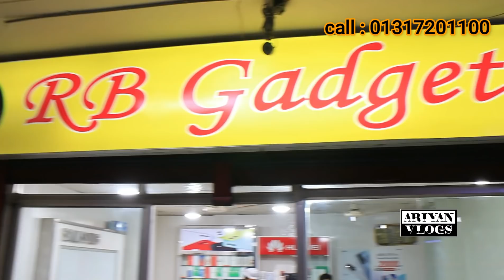1500 tk 🔰 ডিসকাউন্টে used phone | used phone price in Bangladesh | used iphone price in Bangladesh 🔥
পছন্দের নতুন  ফোন কিনুন up sale অফারে 😱

সকল ব্রান্ডের স্মার্টফোন পাবেন এই দোকানে 🔥

Shope name :  RB gadget

Muktijoddha Haque plaza , Mirpur 01 ,  Dhaka.

দর্শক আমাদের কাছে এনড্রয়েড ফোন এবং আইফোনের সকল মডেল এবং সকল কালেকশন পাবেন।  আপনারা যদি চান তাহলে আমাদের কাছ থেকে আপনারা used phone  কিনতে পারেন অথবা ইনটেক ফোন কিনতে পারেন।

আমাদের প্রতিটি ফোনের সাথে রয়েছে গ্যারান্টি এবং ওয়ারেন্টি সুবিধা। আপনারা চাইলে নিশ্চিন্তে আমাদের ফোন গুলো কিনতে পারেন। আমাদের ফোন গুলা কপি বা নকল নয় কেউ যদি প্রমাণ করতে পারেন তাহলে তাকে তিনগুণ টাকা ফেরত দেয়া হবে।
আপনি চাইলে নিশ্চিন্তে আমাদের কাছ থেকে ফোন গুলো অর্ডার করতে পারেন।
 আমরা ঢাকার ভিতরে হোম ডেলিভারি এবং ঢাকার বাইরে কুরিয়ার সার্ভিসের মাধ্যমে ফোনগুলো প্রেরণ করে থাকি।

 আমাদের দোকানে আপনাকে স্বাগতম।

allah hafez.